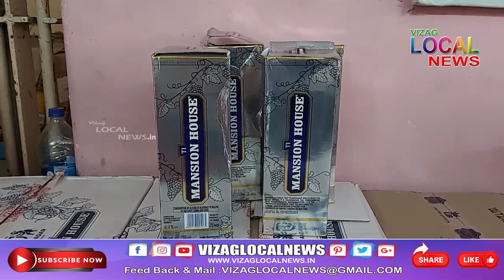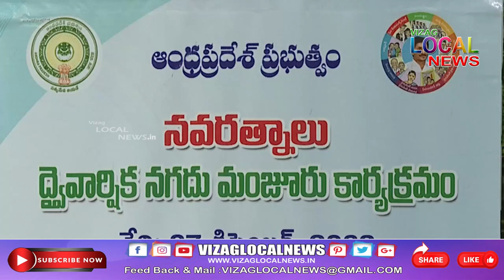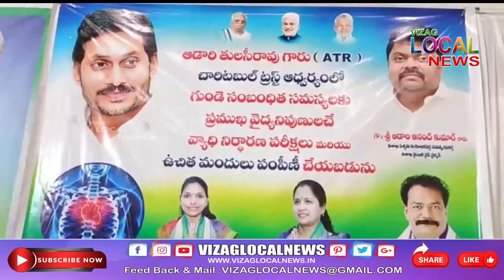Vizag Local News PRIME Bulliten 27 DECEMBER 2022 / live 24x7 / VIZAG LOCAL TV